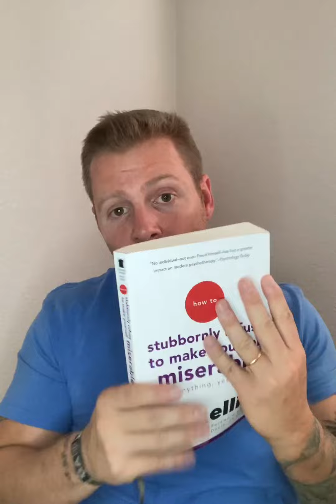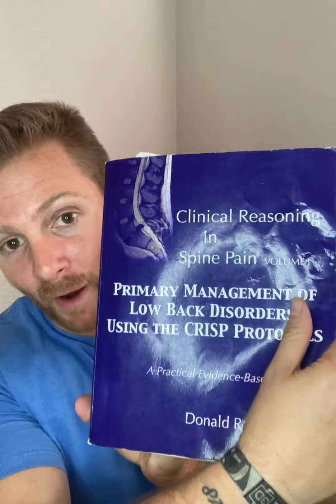Discipline & OCD Recovery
The importance of discipline and staying consistent while working on recovery.